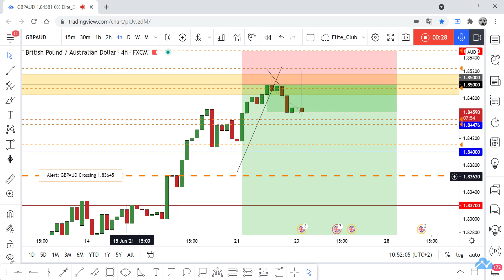GBP/AUD Running In 50 Pips From Last Analysis, Did U Catch It ?